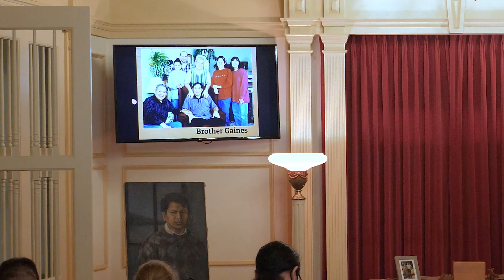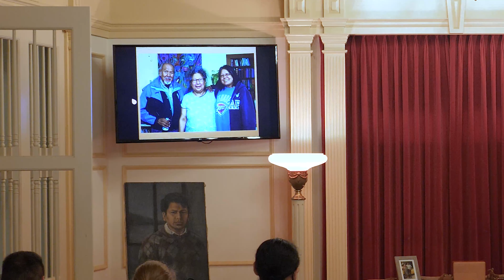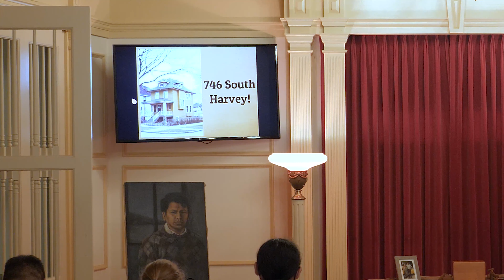DURANGO MENDOZA Celebration of Life